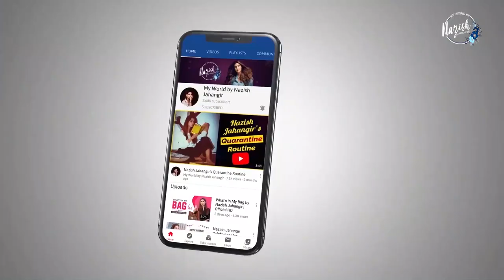Guess Who Is The Guest On The Set Of Dil Tanha Tanha | Nazish Jahangir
Nazish Jahangir behind the scene from the set of Dil Tanha Tanha

Follow Nazish Jahangir On Her Social Media Platforms.